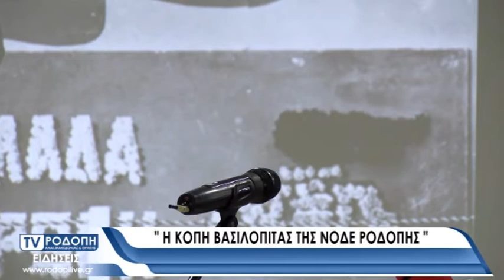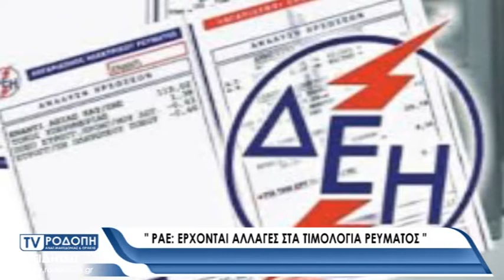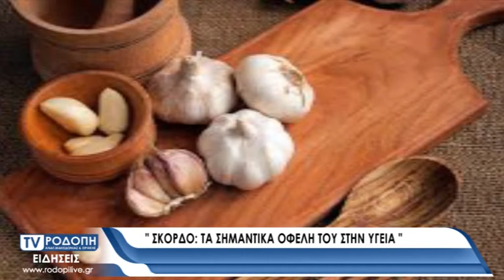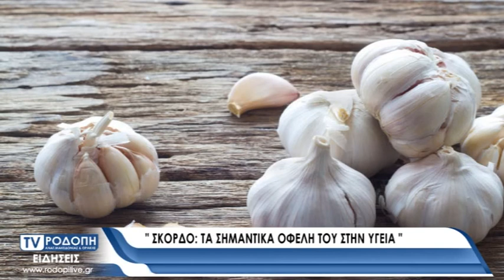ΔΕΛΤΙΟ ΕΙΔΗΣΕΩΝ ΣΑΒΒΑΤΟ 02 02 19 ΜΕ ΤΟΝ ΚΩΣΤΑ ΤΟΤΟΚΩΤΣΗ TV RODOPI ΑΜΘ